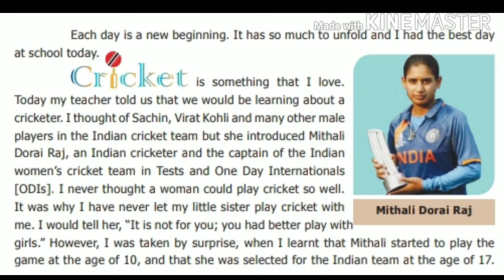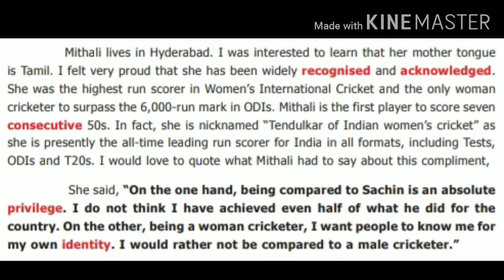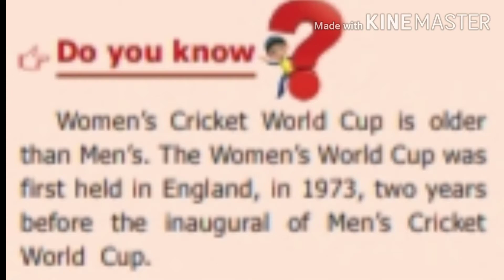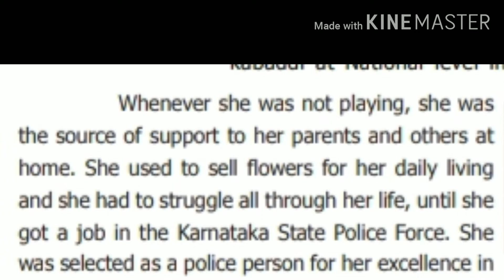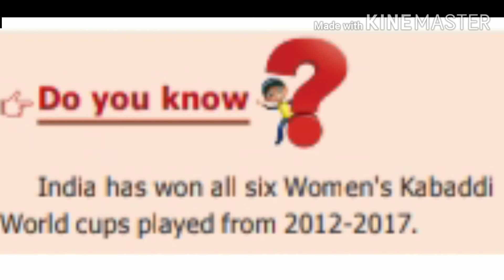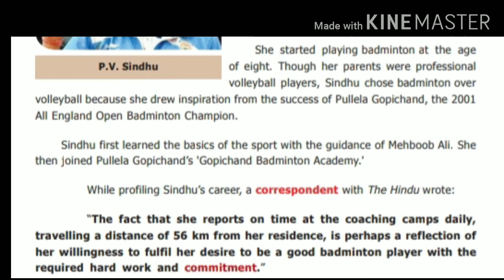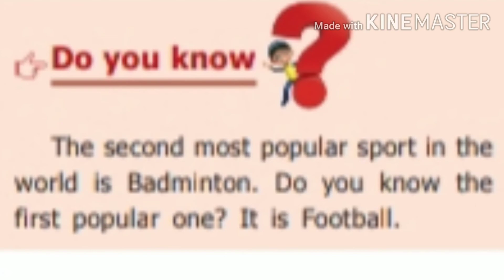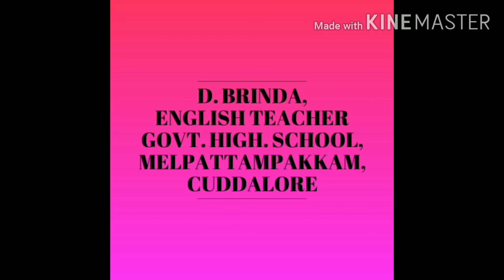Sports stars Guided reading class 6 term 2 unit 1 prose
Video from D. Brinda,English Teacher GHS melpattampakkam Sports stars Guided reading class 6 term 2 unit 1 prose

Sports stars explanation class 6 term 2 unit 2 prose